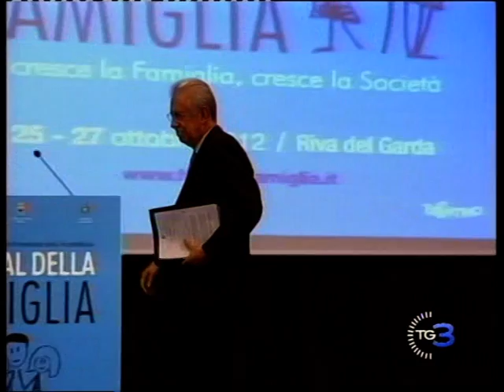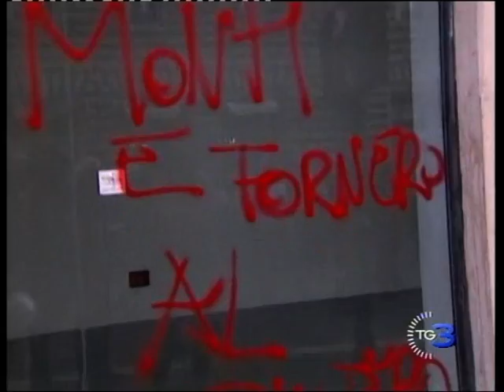TG 3 del 27 OTT 2012 ore 1900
TG 3 del 27 OTT 2012 ore 1900. Manifestazioni NO Monti Day